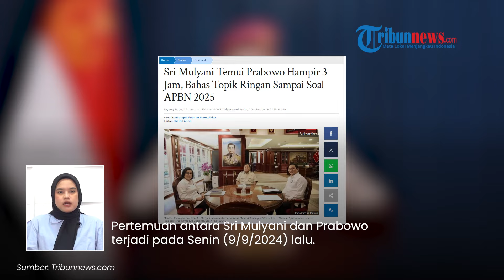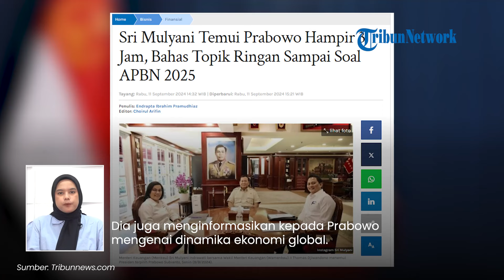Bertemu 3 Jam dengan Prabowo, Sri Mulyani Ditawari Lagi Jadi Menteri Keuangan? Ini Isi Pembahasannya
TRIBUN-VIDEO.COM - Menteri Keuangan Sri Mulyani dan Presiden Terpilih Prabowo Subianto bertemu hingga 3 jam lamanya.

Pertemuan keduanya pun dikaitkan dengan tawaran Prabowo pada Sri Mulyani untuk kembali menjadi menteri di era Prabowo-Gibran.

Pertemuan antara Sri Mulyani dan Prabowo terjadi pada Senin (9/9/2024) lalu.

Momen tersebut diabadikan Bendahara Negara melalui akun Instagram pribadinya, @smindrawati baik akun Instagram @prabowo.

Hadir pula dalam pertemuan itu, Wakil Menteri Keuangan II Thomas Djiwandono.

Thomas pun mengungkap hasil pembicaraan antara Menteri Keuangan Sri Mulyani dan Presiden Terpilih RI 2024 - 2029 Prabowo Subianto itu.

Thomas membenarkan, pertemuan antara Sri Mulyani dengan Prabowo Subianto berlangsung hampir tiga jam.

"Saya bisa katakan di sini bahwa pertemuannya sangat-sangat hangat, berlangsung hampir 3 jam. Saya rasa 2,5 jam," katanya ketika ditemui di kantor Kementerian Keuangan, Jakarta Pusat, Rabu (11/9/2024).

Berbagai pembahasan ringan diakui Thomas dibicarakan dalam pertemuan itu.

Mengingat keduanya memang sudah mengenal selama menjabat di pemerintahan.

Thomas mengatakan bahwa Sri Mulyani dan Prabowo juga membahas soal APBN 2024 dan RAPBN 2025.

Thomas menyebut APBN penting untuk dibahas karena Sri Mulyani merasa Prabowo perlu diberikan pemahaman mengenai anggaran negara selama tiga bulan terakhir Pemerintahan Jokowi-Ma'ruf Amin.

"Ini adalah masa transisi Pak Presiden Terpilih akan nanti menjadi Presiden tanggal 20 Oktober dan Ibu Menkeu merasa perlu memberikan Presiden Terpilih saat ini posisi-posisi APBN kita di 3 bulan terakhir," ujar Thomas.

Sri Mulyani juga meminta berbagai arahan dari Prabowo mengenai program-program tahun depan.

Dia juga menginformasikan kepada Prabowo mengenai dinamika ekonomi global.

 "Jadi sekali lagi pertemuan itu sangat baik, sangat hangat, dan sangat substantif," pungkas Thomas.

Hanya saja, Thomas menyebut, tak ada pembahasan mengenai tawaran mengisi posisi menteri di kabinet baru Prabowo yang disampaikan pada Sri Mulyani.

“Tidak ada bahasan sama sekali mengenai posisi, baik antara Sri Mulyani dan Prabowo maupun secara keseluruhan kabinet,” kata Thomas. (Tribun-Video.com)

Artikel ini telah tayang di Tribunnews.com dengan judul Sri Mulyani Temui Prabowo Hampir 3 Jam, Bahas Topik Ringan Sampai Soal APBN 2025,

Program: Tribunnews Update
Host: Nila Irda
Editor Video: Ni'amu Shoim Assari Alfani
Uploader: bagus gema praditiya sukirman